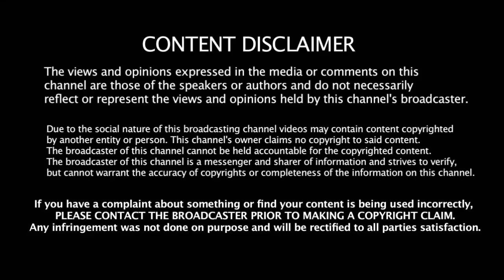அவரு கண்டிப்பா டீம்ல இருக்கணும் Ravi Shastri அதிரடி | India | 2019 Wc